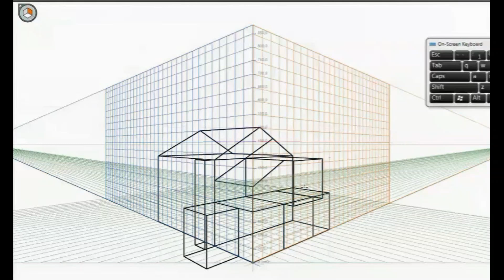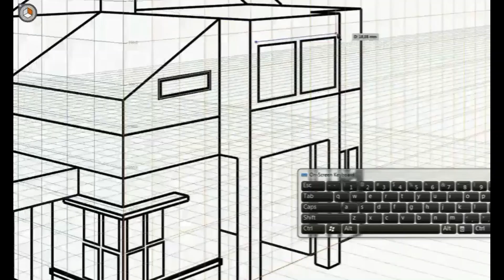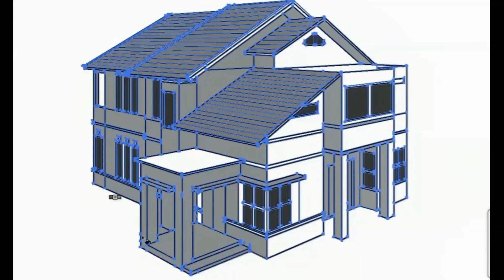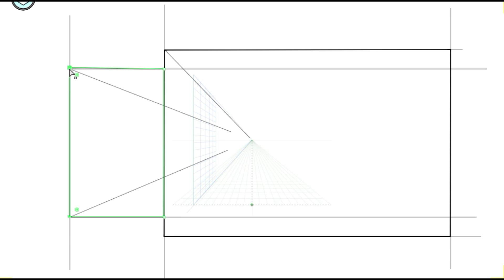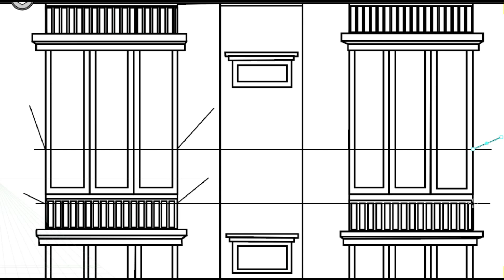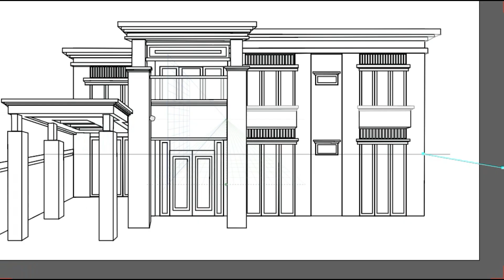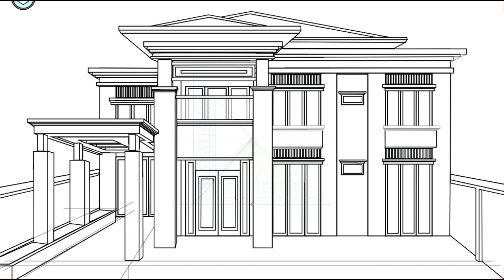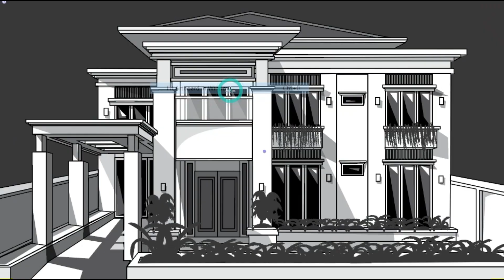Perspective Vector Drawing Digital Building (Two Video in One)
Vector Drawing